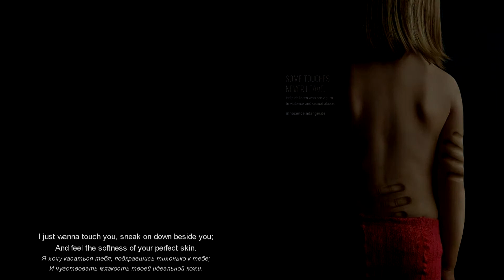Clawfinger - Little Baby (Lyrics)